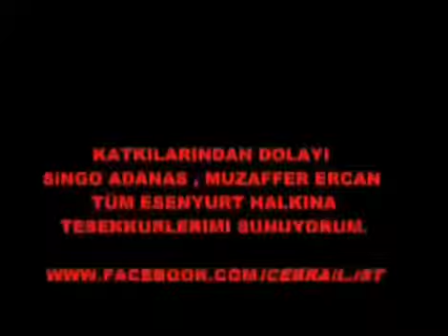Rapperking - Burası Esenyurt(Genemi Amcalar)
RESMİ İNSTAGRAM:@frhtibaa1  🌹🌹